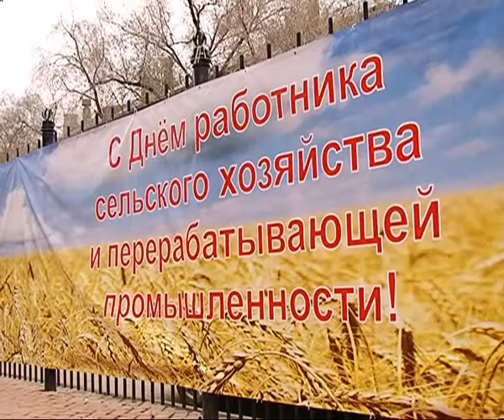Лучшие сельскохозяйственные предприятия региона получили заслуженные награды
Награда за количество и качество. На торжественном мероприятии, посвященном Дню работника сельского хозяйства, особой признательности удостоилось государственное предприятие "Велес". Благодарственное письмо от губернатора области - это и признание заслуг за оснащение хозяйств крупным рогатым скотом, и стимул для продвижения нового направления - создания в регионе единого племенного ядра.